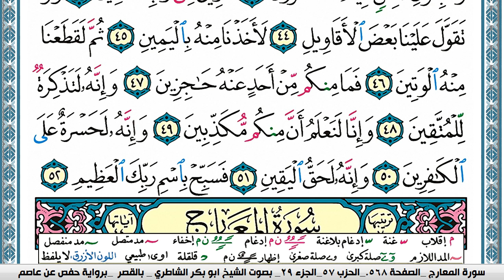سورة الحاقة مكتوبة Surah Al Hakka ابو بكر الشاطري Abu Bakr Al-Shatri | القرآن الكريم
سورة البقرة
سورة ال عمران
سورة النساء
سورة المائدة
سورة الأنعام
سورة الأعراف
سورة الأنفال
سورة التوبة
سورة يونس
سورة هود
سورة يوسف
سورة الرعد
سورة ابراهيم
سورة الحجر
سورة النحل
سورة الإسراء
سورة الكهف
سورة مريم
سورة طه
سورة الأنبياء
سورة الحج
سورة المؤمنون
سورة النّور
سورة الفرقان
سورة الشعراء
سورة النّمل
سورة القصص
سورة العنكبوت
سورة الرّوم
سورة لقمان
سورة السجدة
سورة الأحزاب
سورة سبأ
سورة فاطر
سورة يس
سورة الصافات
سورة ص
سورة الزمر
سورة غافر
سورة فصّلت
سورة الشورى
سورة الزخرف
سورة الدّخان
سورة الجاثية
سورة الأحقاف
سورة محمد
سورة الفتح
سورة الحجرات
سورة ق
سورة الذاريات
سورة الطور
سورة النجم
سورة القمر
سورة الرحمن
سورة الواقعة
سورة الحديد
سورة المجادلة
سورة الحشر
سورة الممتحنة
سورة الصف
سورة الجمعة
سورة المنافقون
سورة التغابن
سورة الطلاق
سورة التحريم
سورة الملك
سورة القلم
سورة الحاقة
سورة المعارج
سورة نوح
سورة الجن
سورة المزّمّل
سورة المدّثر
سورة القيامة
سورة الإنسان
سورة المرسلات
سورة النبأ
سورة النازعات
سورة عبس
سورة التكوير
سورة الإنفطار
سورة المطفّفين
سورة الإنشقاق
سورة البروج
سورة الطارق
سورة الأعلى
سورة الغاشية
سورة الفجر
سورة البلد
سورة الشمس
سورة الليل
سورة الضحى
سورة الشرح
سورة التين
سورة العلق
سورة القدر
سورة البينة
سورة الزلزلة
سورة العاديات
سورة القارعة
سورة التكاثر
سورة العصر
سورة الهمزة
سورة الفيل
سورة قريش
سورة الماعون
سورة الكوثر
سورة الكافرون
سورة النصر
سورة المسد
سورة الإخلاص
سورة الفلق
سورة النّاس
القران الكريم
المصحف كامل

KonoozAlhuda
konoozalhuda
konooz
Konooz Alhuda
كنوز الهدى,
كنوز الهدي,
كنوز,
الهدى,
الهدي,
قران كريم
قرآن كريم
قرءان كريم
قران
قرآن
قرءان
القران الكريم
القرآن الكريم
القرءان الكريم
القران
القرآن
القرءان